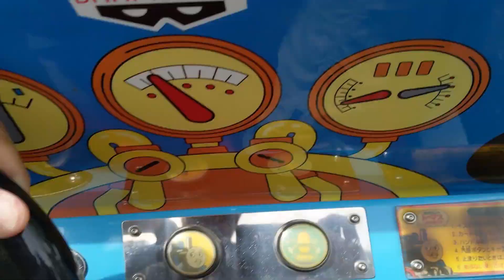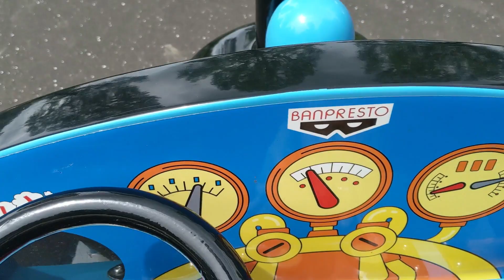四万十町にある100円ゴーカート【アンパンマン】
ラインスタンプやってます
[釣り好きが使えるラインスタンプ]

ボストンテリアのノリくんラインスタンプ]

しゅがチャンネルのライン着せかえがあるのは知ってますか？
[しゅがチャンネル着せかえ]